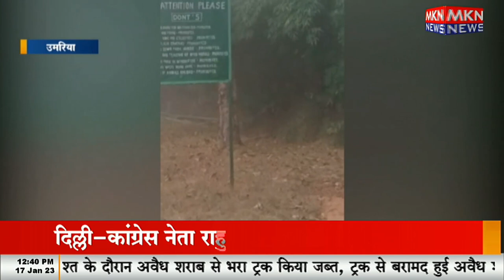ठंड और कोहरे के बीच पर्यटकों में उत्साह